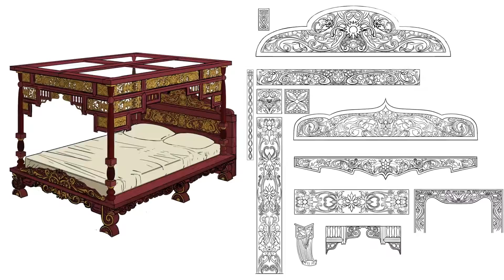The Elder Scrolls Online: Elsweyr - Developer Deep Dive (PC/PS4/Xbox One)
The Elder Scrolls Online: Elsweyr - Developer Deep Dive

Explore the sights and sounds of Tamriel’s mysterious southern province in The Elder Scrolls Online: Elsweyr and discover the home of the fan-favorite Khajiiti people. Part of the Season of the Dragon epic adventure, Elsweyr allows you to venture into sun-blessed savannas, scorching deserts, and majestic royal palaces in addition to diving into the heart of Khajiit culture, history, and lore. Learn about this exciting new zone, story and more in this all-new Chapter of the award-winning Elder Scrolls Online saga!